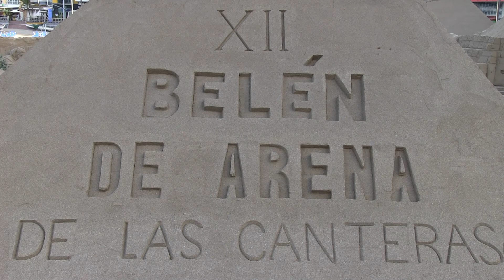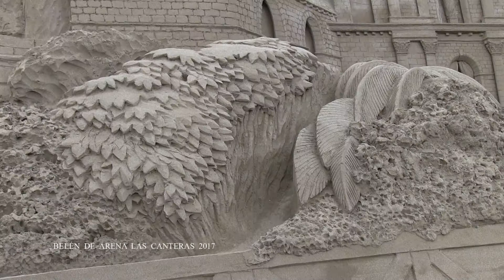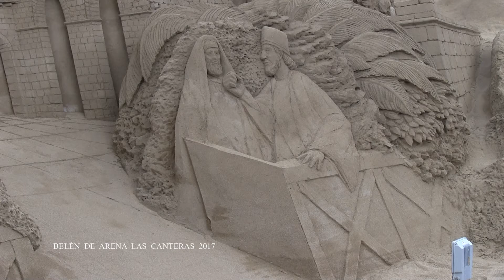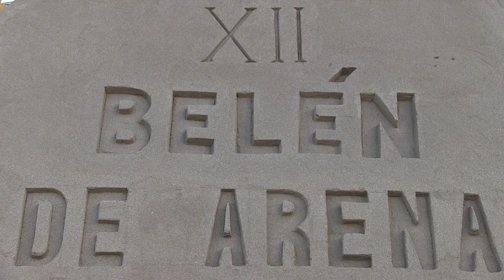Belen de Arena Playa de Las Canteras Las Palmas de Gran Canaria 08 12 2017